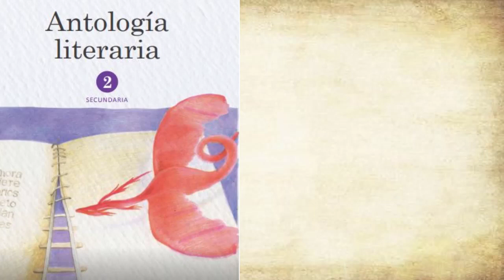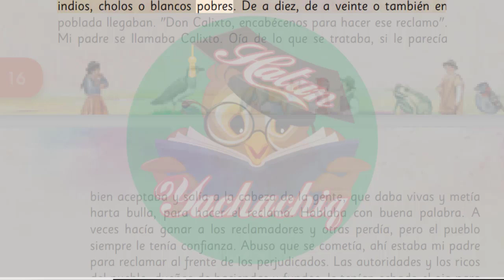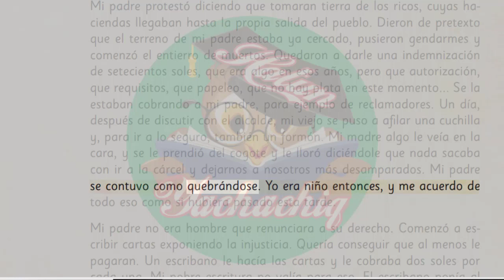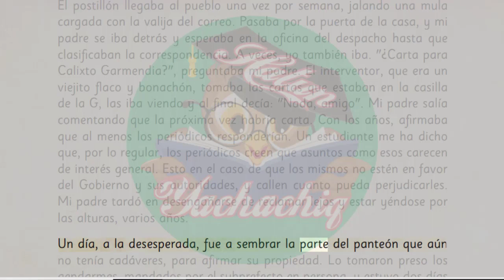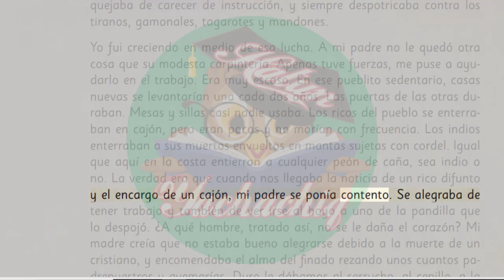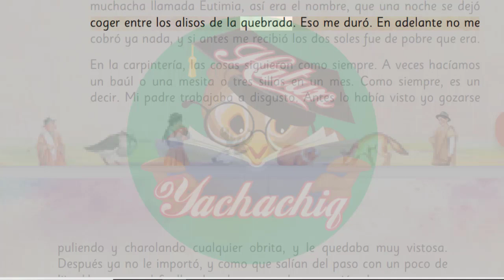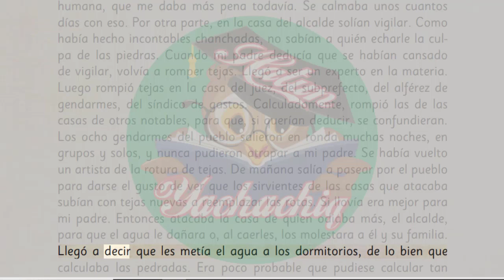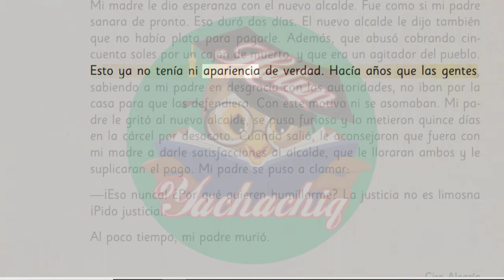Calixto Garmendia de Ciro Alegría | antología literaria - Relatos andinos 2º secundaria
Lectura:
Calixto Garmendia